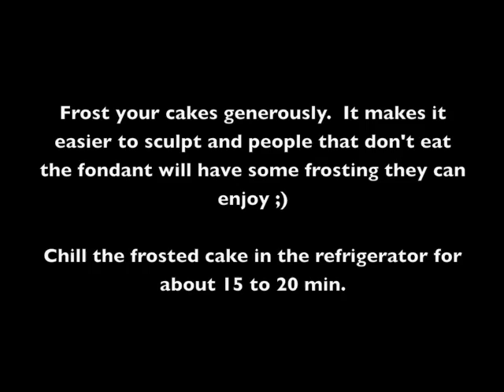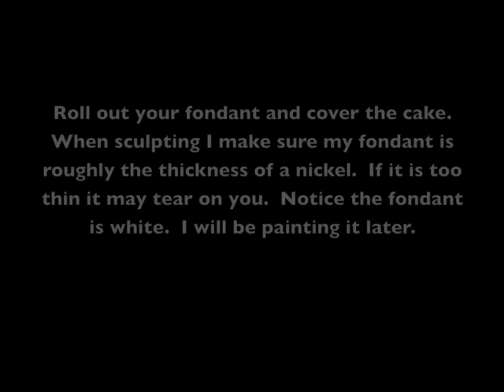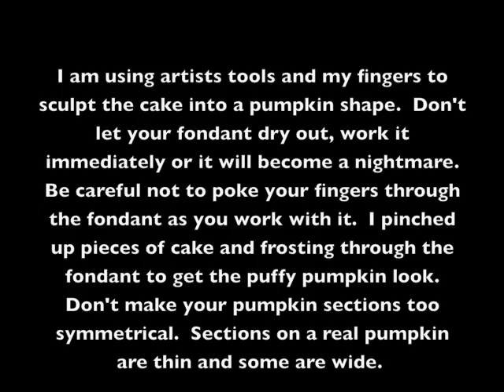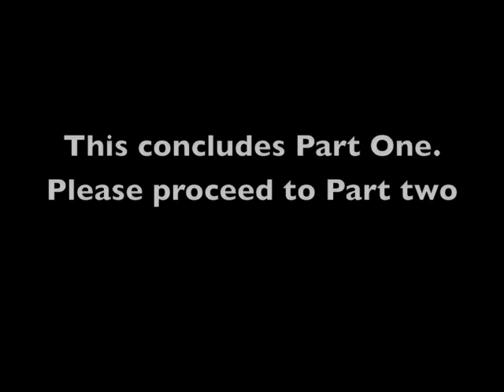How to Paint and Sculpt a Fondant Covered Cake - Part One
Sculpting a pumpkin from out of two bundt cakes.  Hand painted afterwards.